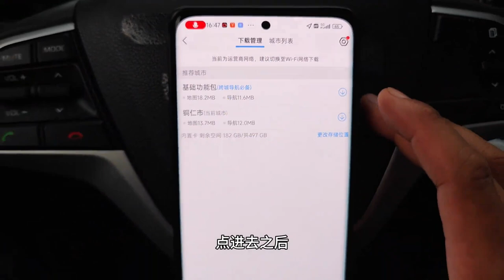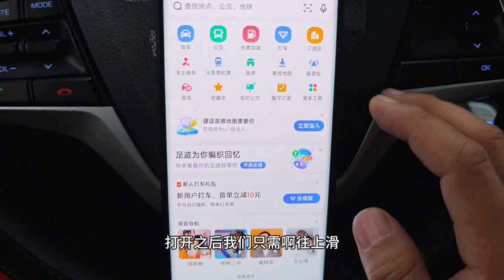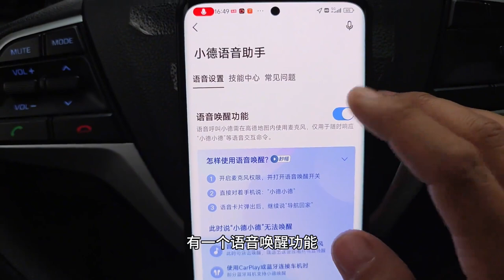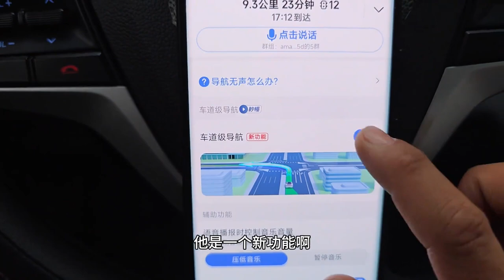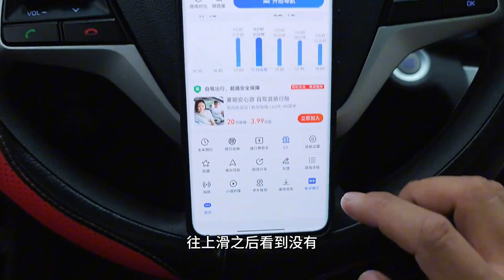手机导航非常实用的5个功能，很多人都不知道，导航更方便